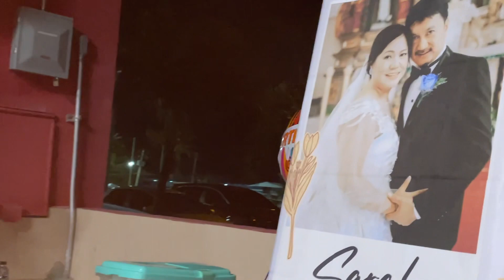Life in Saipan 🇺🇸 Madam Sarah’s Birthday @ Minatchom Atdao